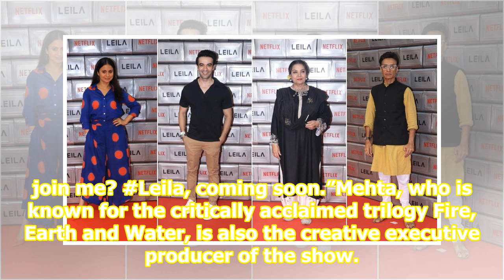Leila premiere: Huma Qureshi, Deepa Mehta, Imran Khan, Diana Penty walk the red carpet. See pics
A host of Bollywood celebrities and famous personalities attended the red carpet premiere of Huma Qureshi’s web series debut , Leila in Mumbai. Directed by Deepa Mehta, Shanker Raman and Pawan Kumar, the Indian original series is set to release on Netflix on June 14. While Huma arrived at the premie...